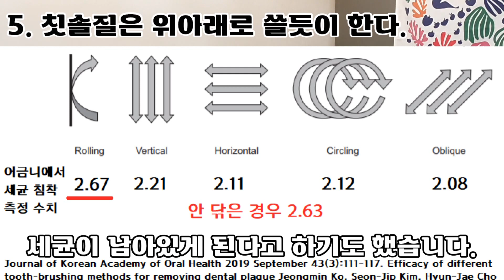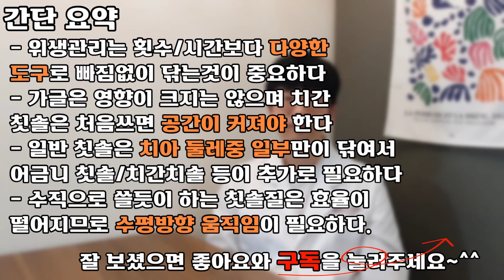많이들 알고 있지만 오히려 해로운 치아관리 관련 상식 5가지(5 common misconceptions about hygiene management)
안녕하세요 치주과 전문의 한과장입니다.

오늘은 치아 위생관리와 관련하여 많이들 알고 있지만
오히려 해로울 수 있는 잘못된 상식들에 대해 이야기해 보았습니다.
특히 치간칫솔이나 회전법과 관련해서는 관리에 정말 중요한데,
치과의사들 중에서도 잘못 이야기하는 사람이 있을 정도입니다.
부디 이 영상을 보시는 분들이라도 잘못된 상식으로
치아 관리에 실패하는 일이 없으시기를 바랍니다.

추가적인 궁금점이 있으시면 댓글로 달아주세요
간단한것은 답해드리고 길게 설명해야 할 것은
차후에 영상으로 만들어보도록 하겠습니다.

감사합니다.

삽입 동영상
1:32 병이 안생기게 하는 위생관리 도구
2:54 치간칫솔을 쓰면 이가 벌어진다?
4:44 잇몸병 안생기는 칫솔질 방법